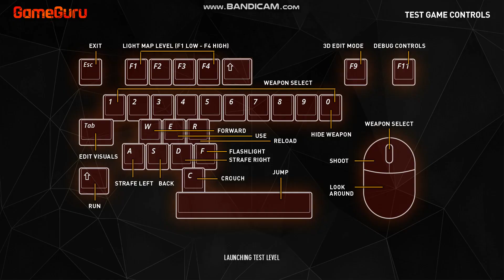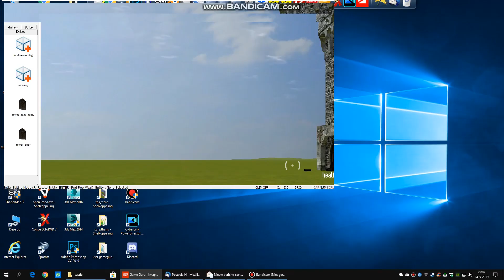castle tower game guru